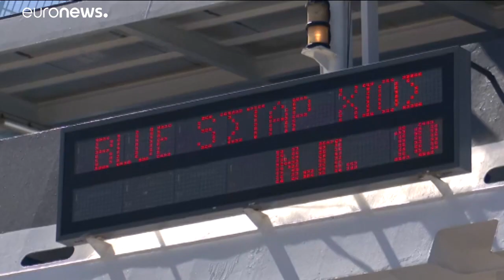Moria, migliaia di senzatetto allo stremo sull'isola di Lesbo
Dopo l'incendio che ha distrutto l'enorme baraccopoli i tredicimila ospiti costretti all'addiaccio e senza cibo